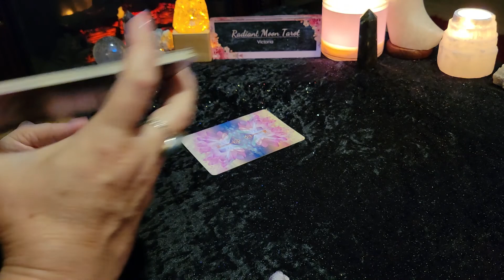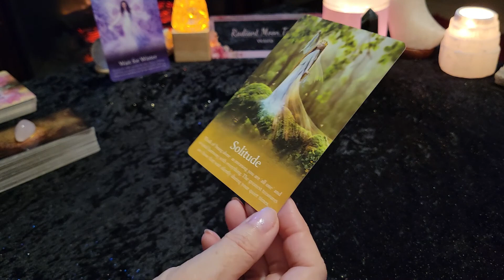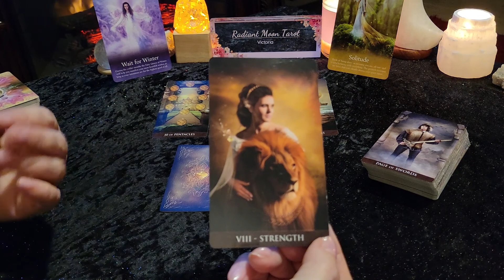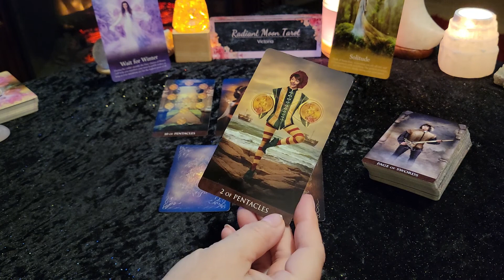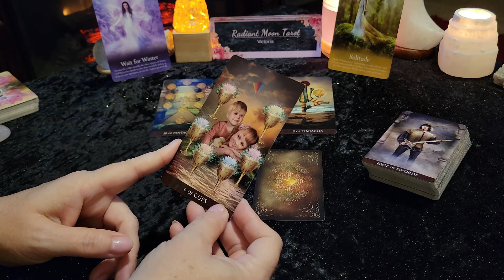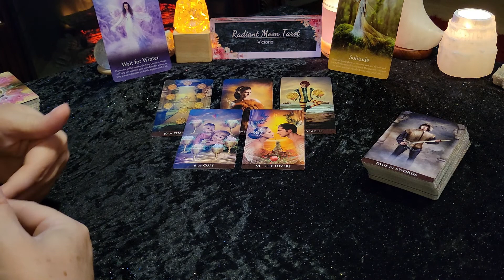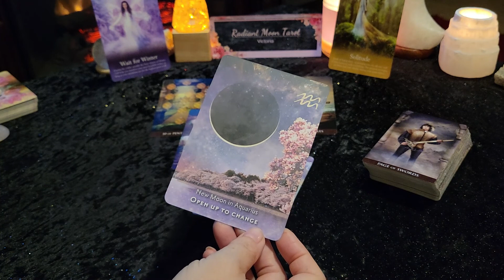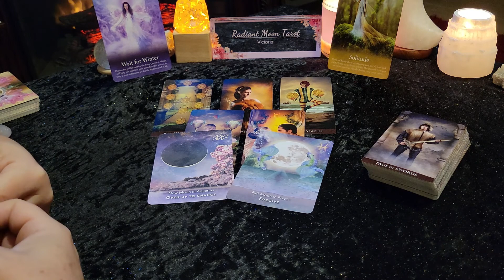**Enjoy the moment - Finding Balance** PISCES Weekly Tarot Reading June 27-July 3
Thank you for joining me for your Weekly Tarot & Oracle card reading for June 27-July 3 2022.  This is a general reading for all PISCES Sun, Moon, Rising, Venus signs.

Decks used in this reading (links included to purchase):
Spellcasting Oracle Cards
Arcanum Tarot
Moonology Manifestation Oracle
Promo links:

Victoria XOXO